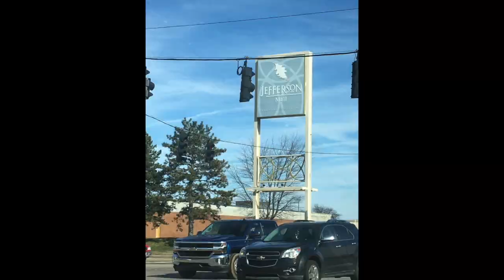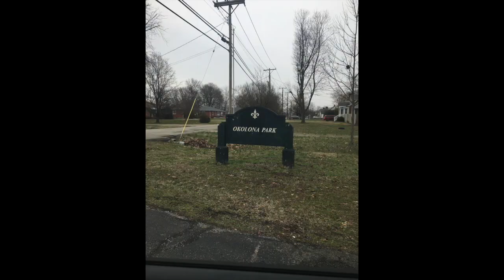Okolona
tour of Okolona in Louisville, KY

SW604: University of Louisville: Kent School of Social Work

Cortney Foster
Rujeko Machinga
Allison McCall
Kevin Trager

maps images from google maps